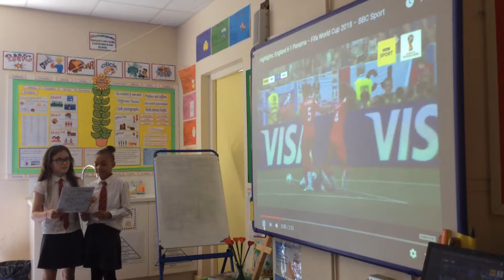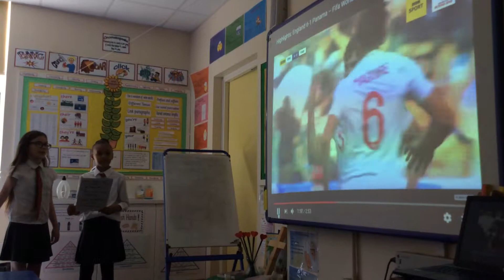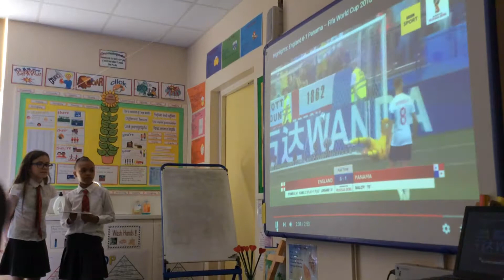World Cup Commentary